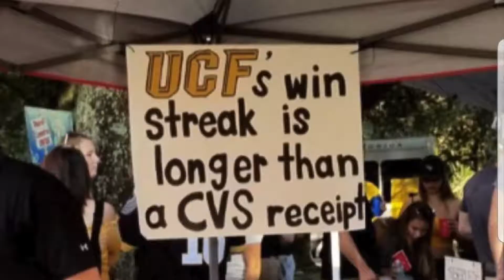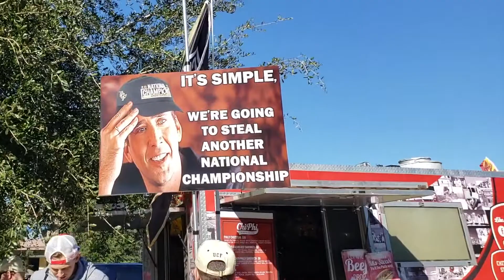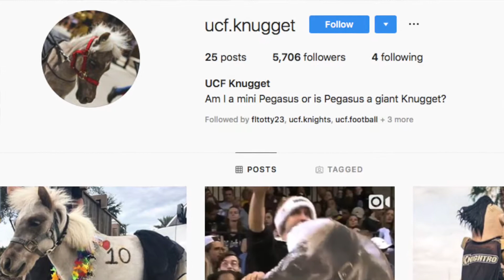UCF College GameDay || Which sign was your favorite?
Welcome to 2 MINUTE VLOGS! Get ready to chargeon as UCF battles LSU in the Fiesta bowl on January 1st. Did you go to College GameDay at UCF's campus? What sign was your favorite?

Opening title:  JanTube